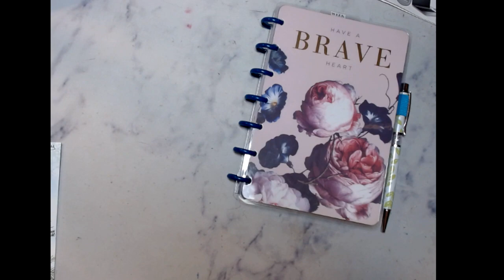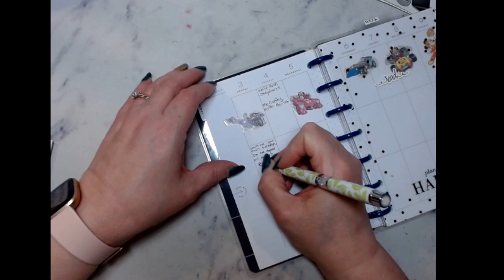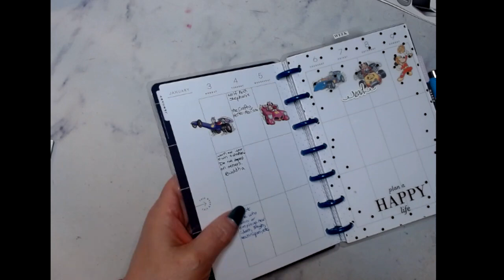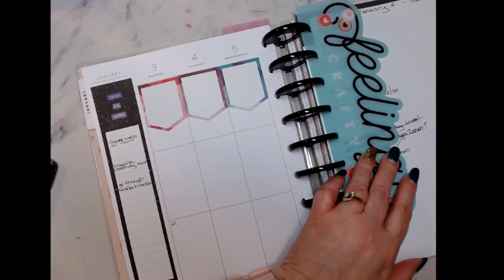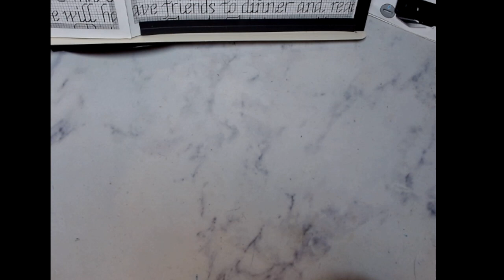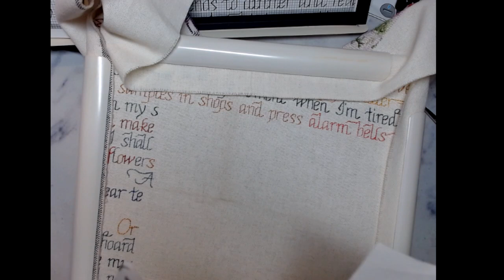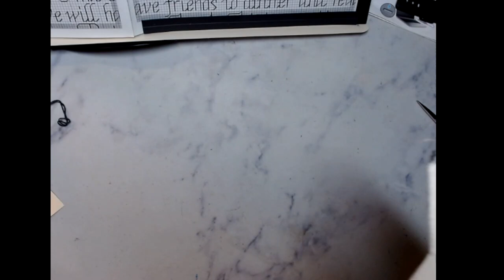What's Going On Today January 3, 2022